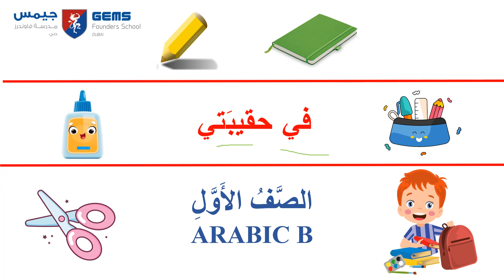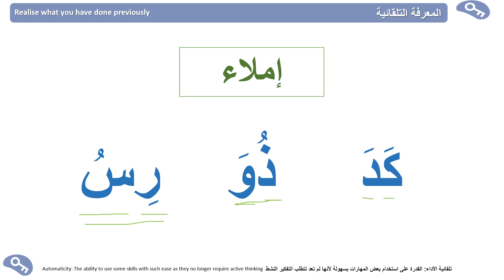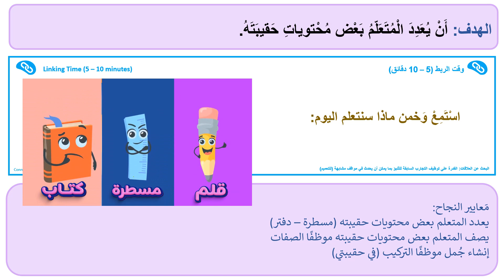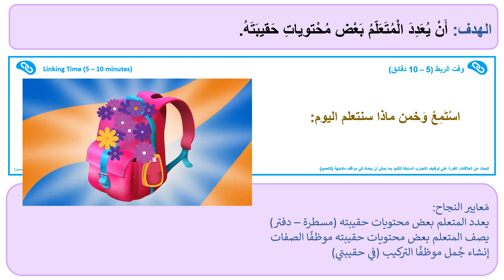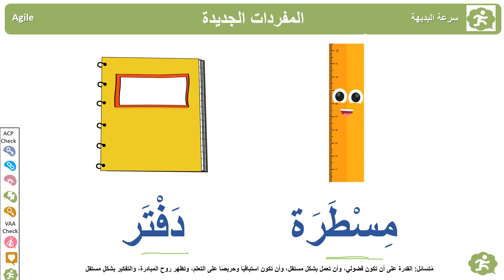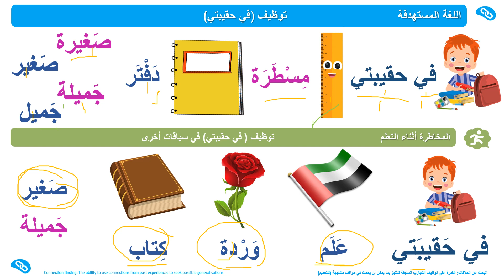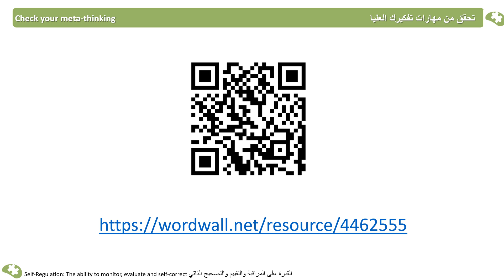Year 1 Term 3 Week 1 Lesson 3